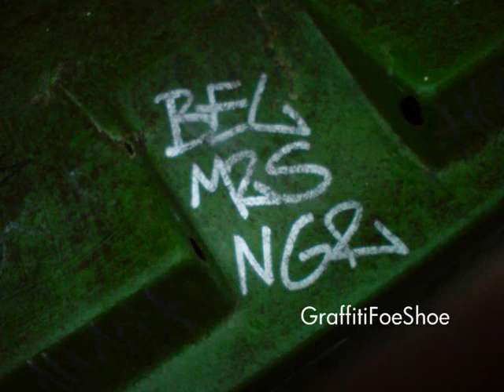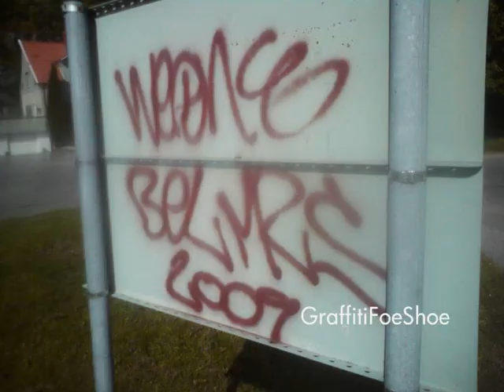Uddevalla Graffiti Pics 2!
Bilder ifrån Uddevalla, Vänersborg och Göteborg !
Låten heter: Kottonmouth Kings - Fuck The Police

PEACE !